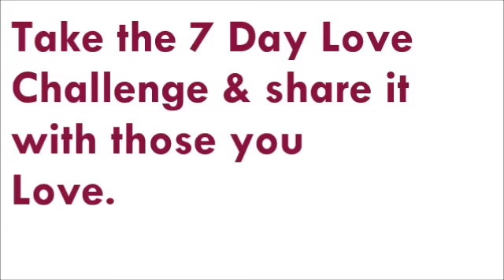Take the 7 Day Love Challenge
The Womb Sauna invites you to align with unconditional love for the next 7 days as a catalyst for transforming your life, your body, and your health. You can start this challenge whenever you feel compelled. Just choose to intentionally align with unconditional love for 7 days. Enjoy the power that will bring into your way of being. Love really is the cure for it all!